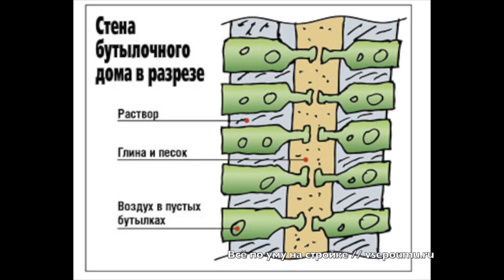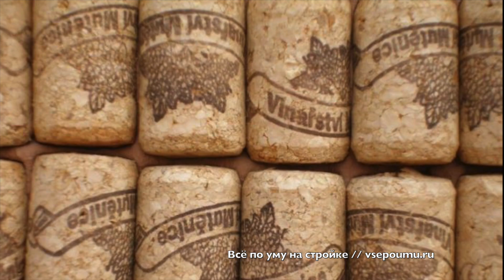Из чего построить дом? Стройте ликвидные дома. Все по уму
Видео про защиту от мошенников и плохих строителей ждите на канале в ближайшее время.

Из чего построить дом?
Правило 1. Дом должен получиться ликвидным. Т.е. построенный дом вы легко в любое время сможете продать. Если ваш дом неликвидный, это почти тоже самое, что вы зря потратили деньги на строительство дома. Такой дом вы не оставите детям как наследство, точнее они не будут рады такому наследству. Стройте дом из общепринятых и распространенных технологий в вашем регионе и тогда ваш дом будет ликвидным и вы сохраните или даже при умножите инвестиции вложенный в строительство дома.